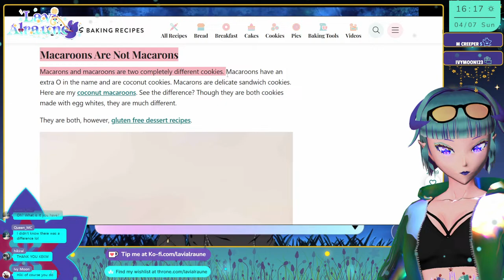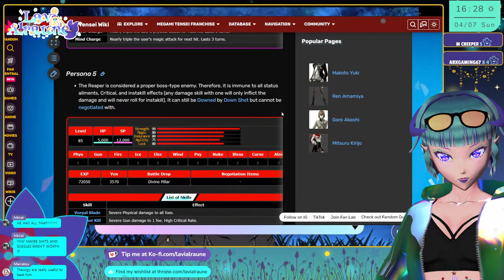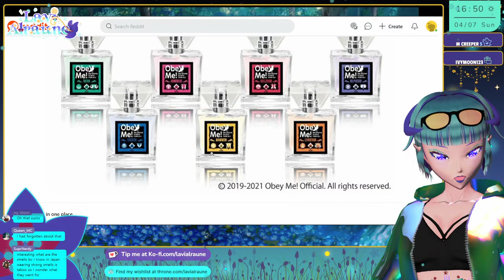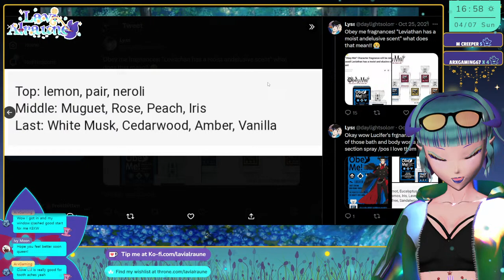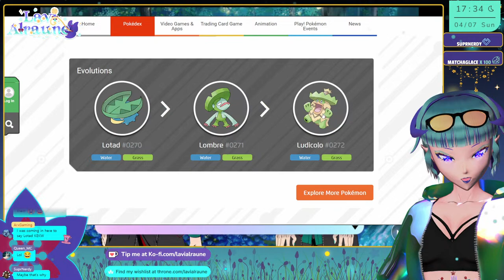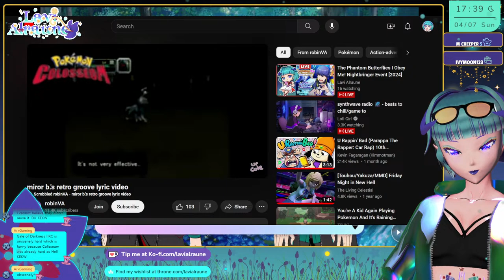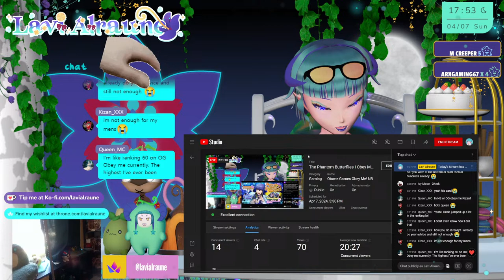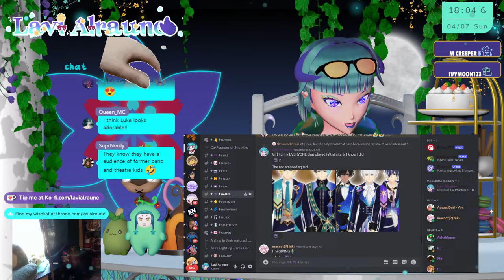The Phantom Butterflies I Obey Me! Nightbringer English Dub Audio Reading Event [2024]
Welcome back to the Devildom, fellow sheeps! This time we're going through all of outcomes for April 2024 event - This perfume seems... OFF

-𝐒𝐔𝐏𝐏𝐎𝐑𝐓 𝐋𝐀𝐕𝐈-

Heyo Everybuddy! A small contribution is like a small kiss of motivation upon my cheek, or a warm huggie ^-^

 I'm a Mandrake/Plant Homounculus that streams heavy story/emotion/gacha video games (RPGs/Novels/Otome) that also loves to sing every so often!
As a VTuber I mostly make content in things mentioned above, I'm biased towards husbandos and ?love? struggling with keeping up on my gachas events. If that seems like your cup of tea, please feel free to support and/or chat with me! ^-^

-𝐅𝐈𝐍𝐃 𝐌𝐎𝐑𝐄 𝐎𝐅 𝐋𝐀𝐕𝐈 𝐇𝐄𝐑𝐄-

⚙𝐂𝐑𝐄𝐃𝐈𝐓𝐒⚙

Chapters:
0:00 Greetings & Chatting
4:51 Event Info
12:02 Temptation of the Phantom Butterfly
36:18 Common Bottom Route
1:34:58 Locked Top Route
2:16:42 Final Thoughts & Chatting
2:47:46 Outro